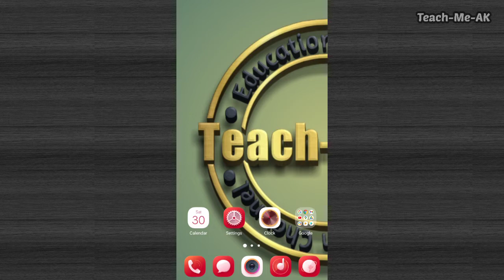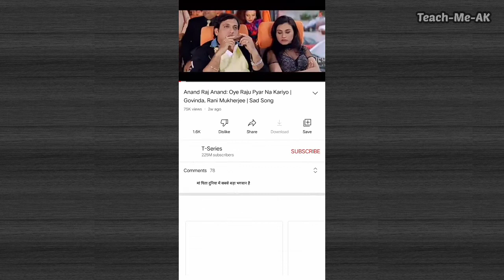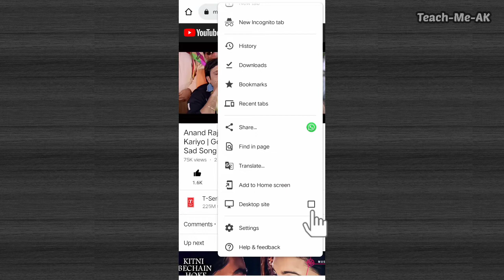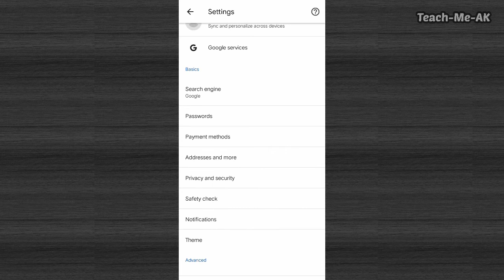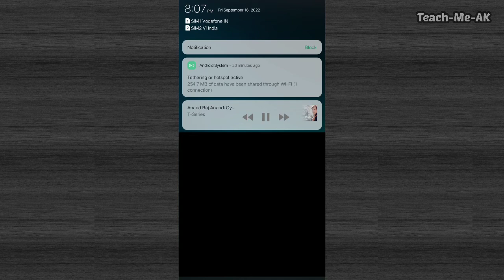How to Play YouTube Video in Background Android | How to Play YouTube video with Screen Off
If you are looking to know, how to play youtube in background screen in mobile, then this is the video for you. Watch this video completely to know more.

ABOUT
Welcome to Teach-Me-AK Channel. This Channel is all about sharing information and knowledge gained from the experiences, and also understanding how to make best use of the daily using apps on phones, travel tips and many more.